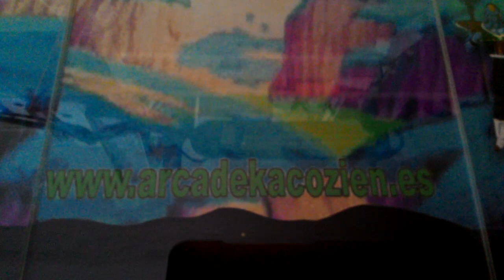Namek double fightstick XXL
Mueble arcade realizado de forma artesanal por Arcadekacozien.es